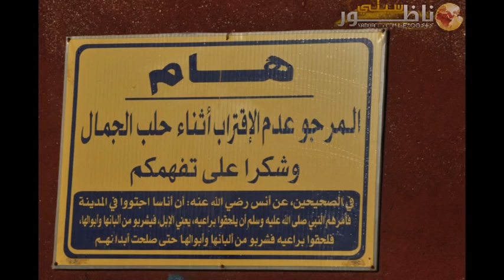حرف ومهن تربية الجمال